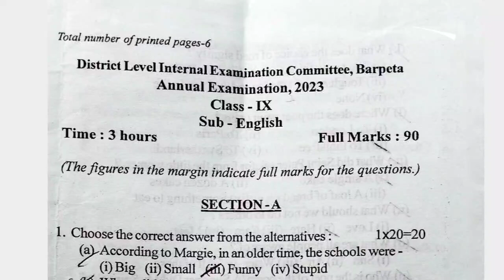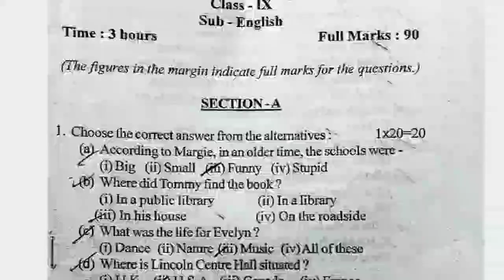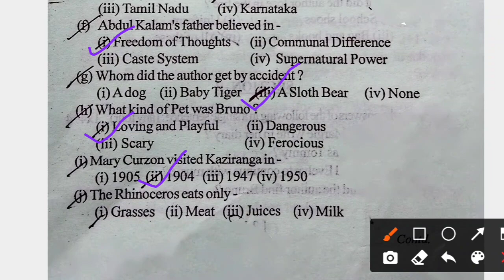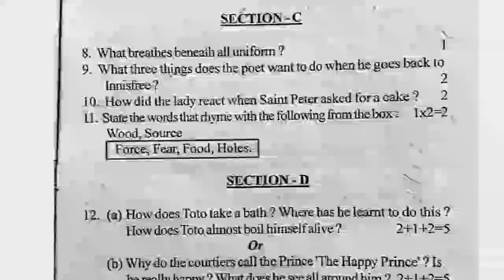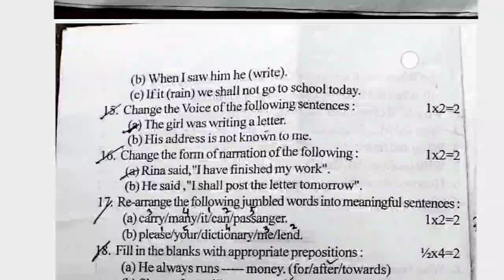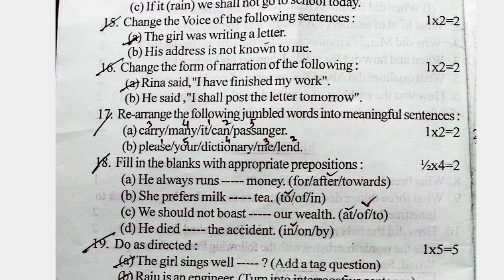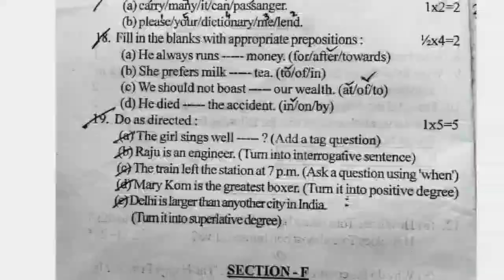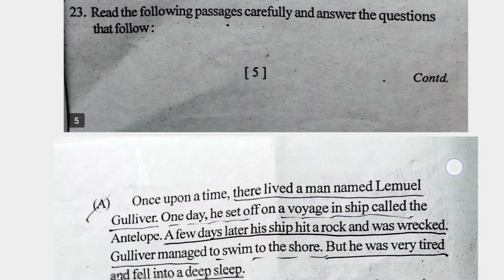English question paper 2023.. class 9|| Barpeta District|| MCQ and grammar solution.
English question paper.. class 9|| Barpeta District|| MCQ and grammar solution.